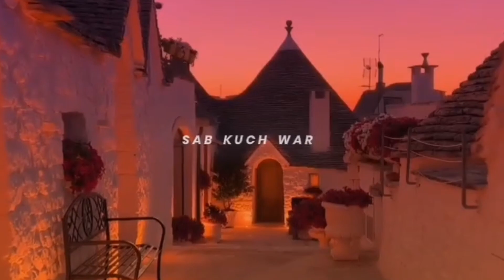Mein Sad Kuch Haar Tere Utoor Dunga Sab Kuch War Tere Utoor Dunga Aakhiri Ch Jaan Tenu Dun Apni.